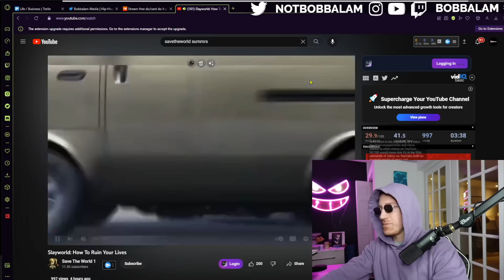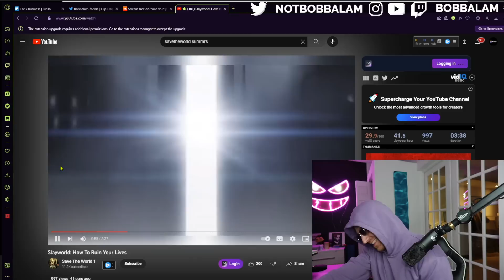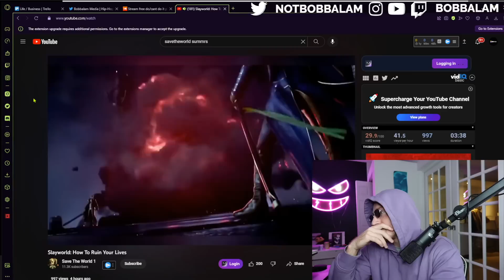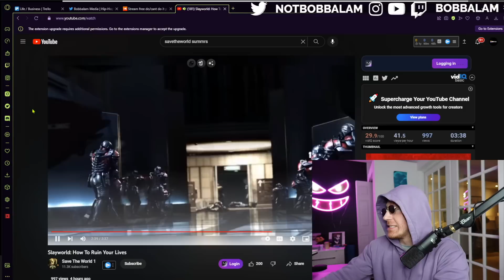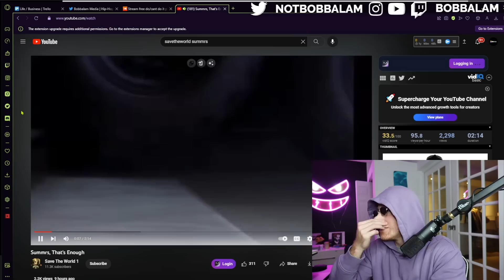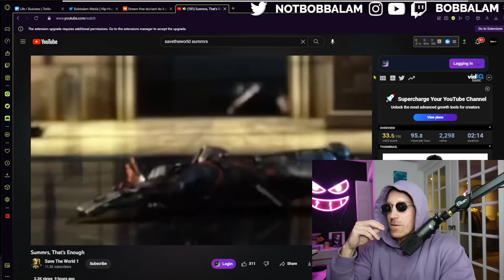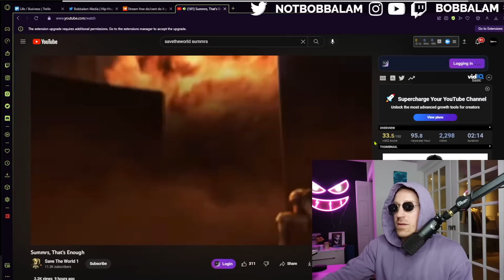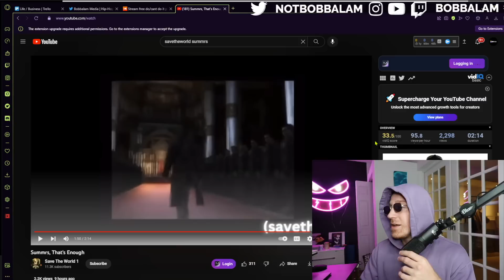Bobbalam Reacts to the BIGGEST Slayworld Hater 🤣